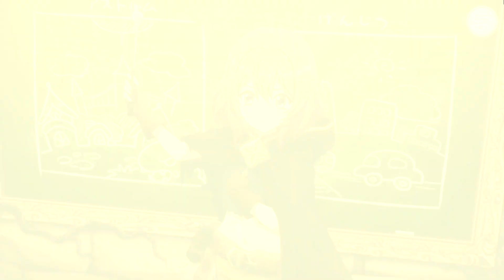プリンセスコネクトRe dive メインストーリー（ 第一部 第8章「すれちがう想い」後半 ）